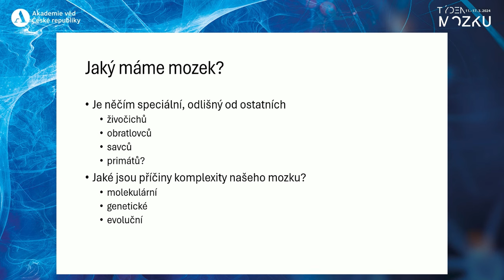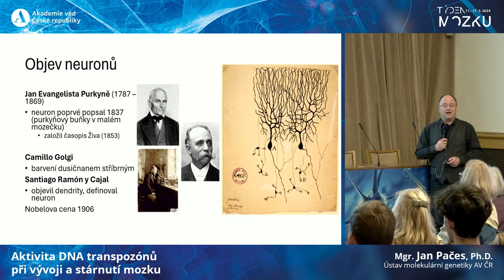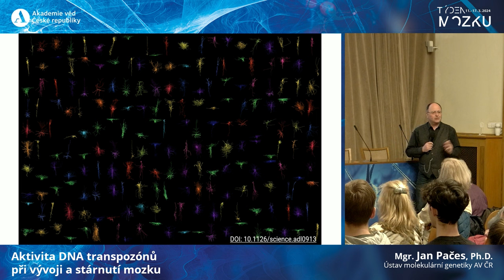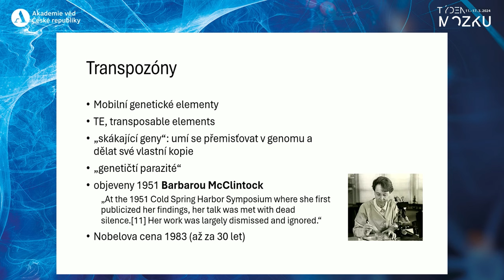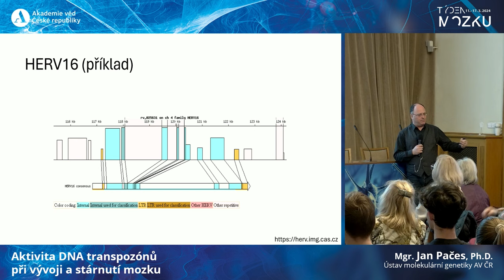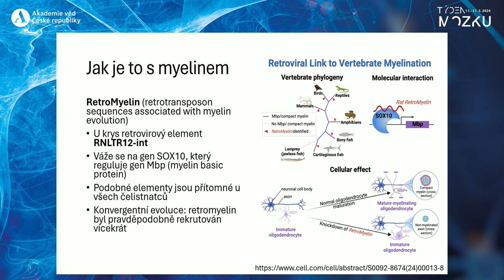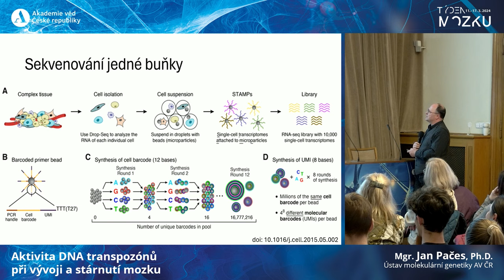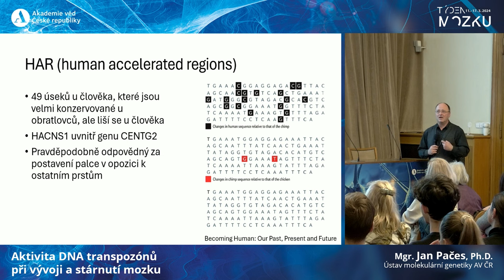Týden mozku 2024 - Aktivita DNA transpozónů při vývoji a stárnutí mozku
Mgr. Jan Pačes, Ph.D., Ústav molekulární genetiky AV ČR

DNA vyšších organismů obsahuje všechny geny, které nás definují – jako druh i jako jedince. DNA je ale plná také úseků DNA, tak zvaných transpozónů, které umějí skákat z jednoho místa v genomu na místa jiná. Původně jsme transpozóny chápali jako genetické relikty, které zůstávají součástí DNA jenom proto, že se jich neumíme zbavit. Nové techniky molekulární genetiky nám v poslední době umožnily detailnější pohled na to, jaký vliv měly transpozóny na náš vývoj. V přednášce si ukážeme, že během vývoje mozku přeskoky transpozónů typu L1 mohou měnit fyziologii specifického typu neuronů, které potřebujeme k takovým funkcím, jako je chování a vědomí. Pravděpodobně se podílejí na vzniku nových spojení mezi neurony. Tyto poznatky otevírají možnost studovat vliv transpozónů na některá neurodegenerativní onemocnění nebo s věkem souvisejícím zeslabením kognitivních funkcí.